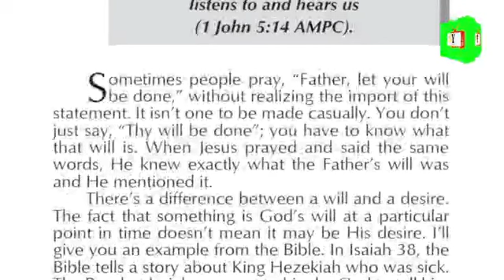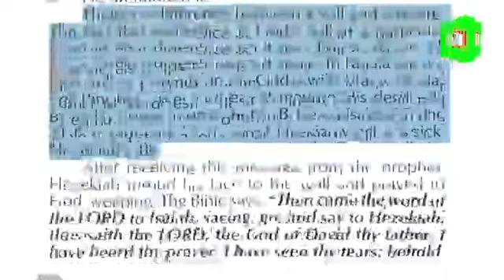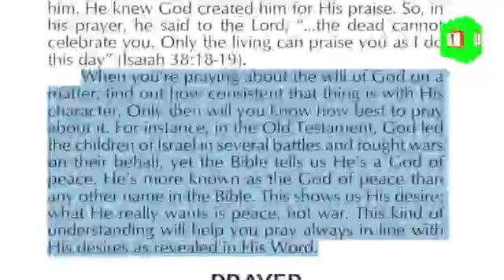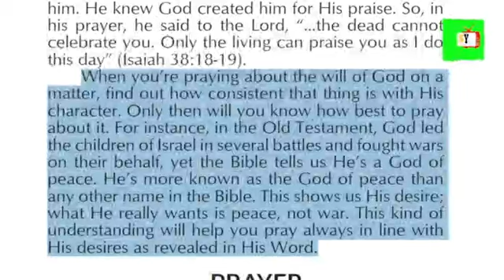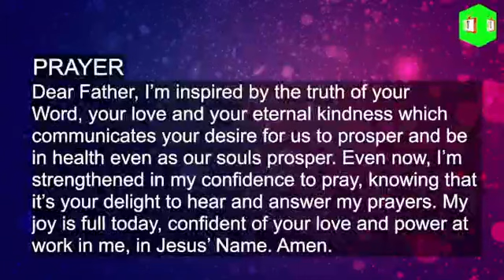RHAPSODY OF REALITIES || 9th August, 2022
TITLE: PRAYING IN LINE WITH HIS DESIRE
SCRIPTURE: 1 John 5:14
Use link below to join WhatsApp a